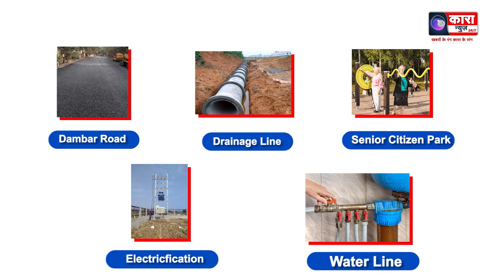रामगिरि महाराज के आपत्तिजनक बयान का धरना आंदोलन के माध्यम से विरोध जताया गया | Kara News Network